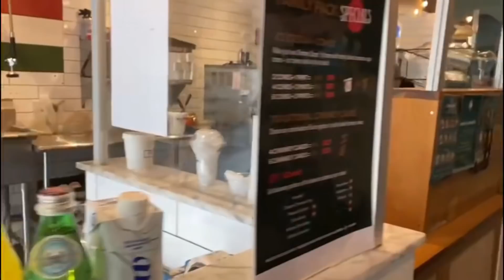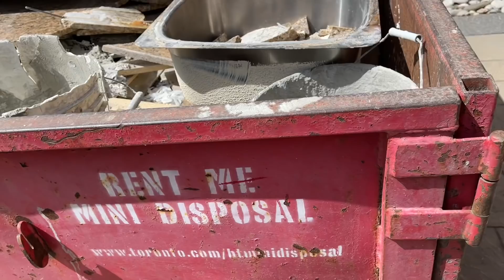HOME RENOVATION PART 1